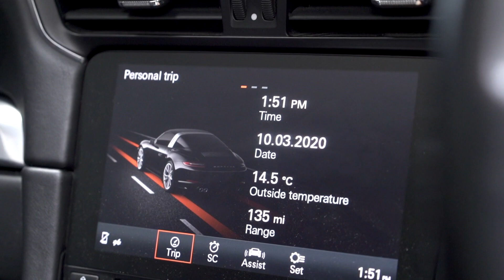PORSCHE 911 TARGA 4 GTS 3.0 PDK, ONE FORMER KEEPER, GTS INTERIOR PACK, FULL PPF